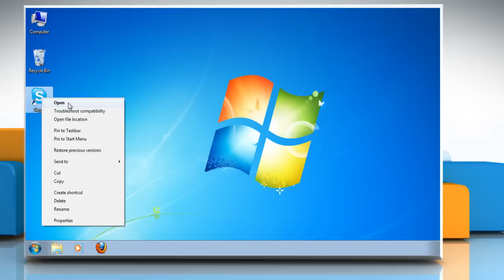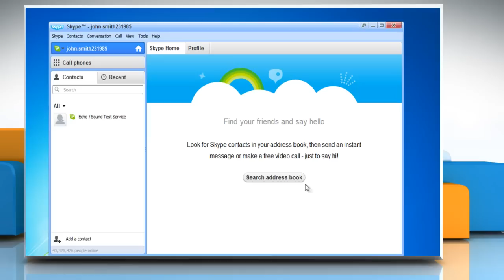How to create an Account in Skype®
Watch this video to learn the steps to create a Skype® account.

If you need tech help, call iYogi™. Our toll-free number for the U.S. and Canada is 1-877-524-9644 and for the U.K. it is 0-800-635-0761. Our expert tech support team is available 24x7.